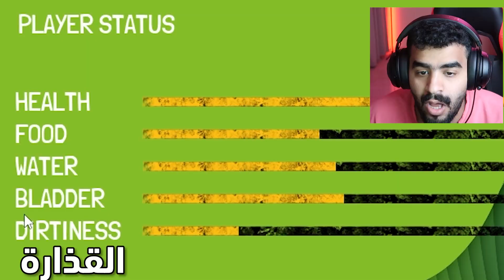محاكي السوبر ماركت | المطعم اختفى من اللعبة 😍🔥 (اشتريت بضاايع كثيرة🤑)